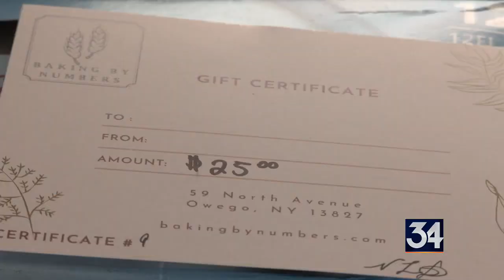40 years of the Boys and Girls Club golf tournament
40 years of the Boys and Girls Club golf tournament